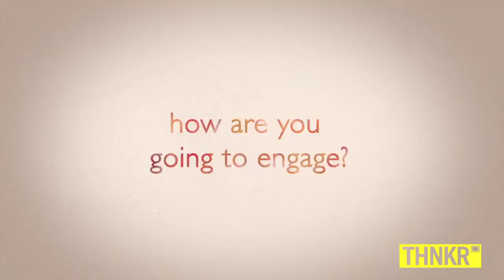Who Owns This Movie?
Documentary filmmaker, and Webby Award Founder Tiffany Shlain, talks about her disruptive filmmaking philosophy & process.
All additional footage courtesy of Tiffany Shlain.

To learn more about Tiffany Shlain and her film, Connected,